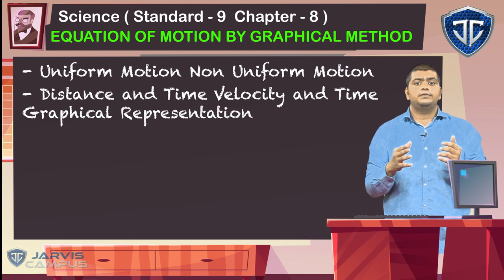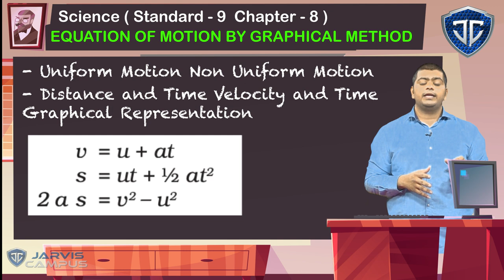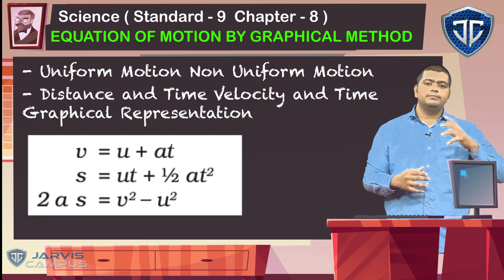STD 9 Chapter 8 Equation of Motion by Graphical Method